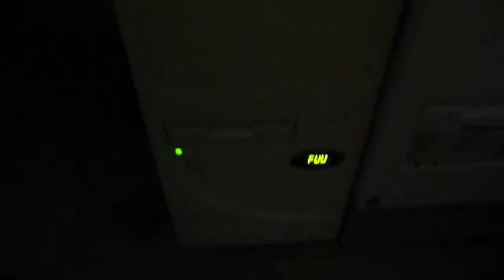My m0n0wall Project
How to take a generic old computer (despite its vintage, it really isn't anything valuable) and turn it into something useful.